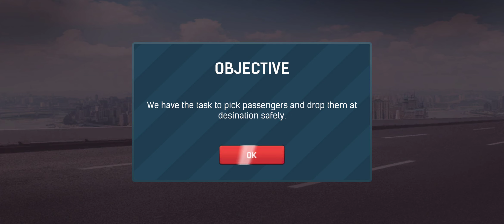buss simulator November 3, 2022